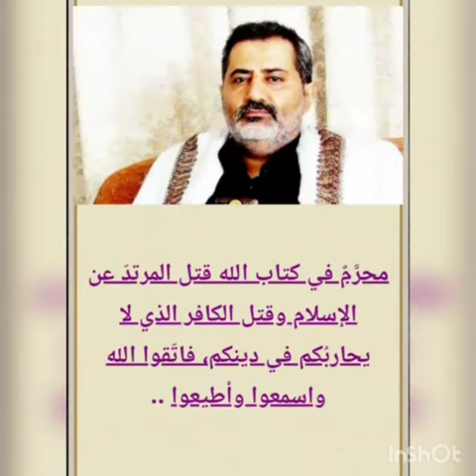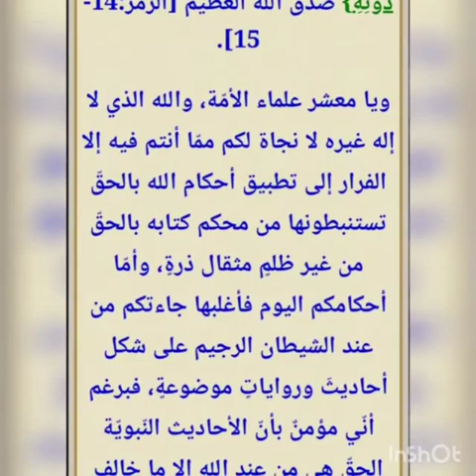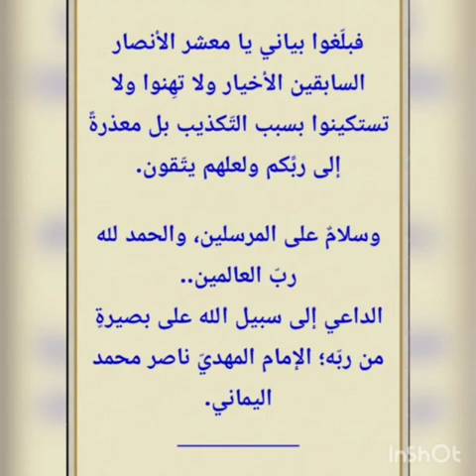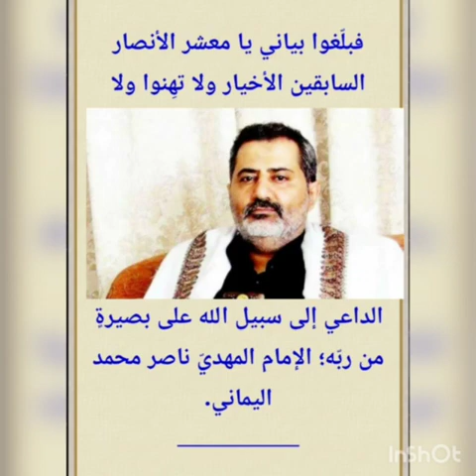محرَّمٌ في كتاب الله قتل المرتد عن الإسلام وقتل الكافر الذي لا يحاربُكم في دينكم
قناة الرسالة
ناصر اليماني
الامام المهدي